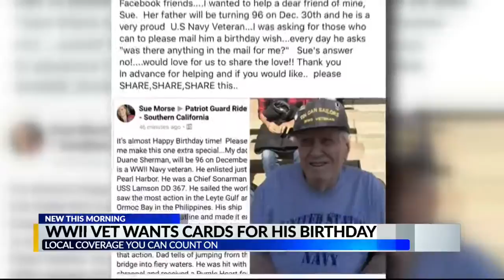"World War II Vet Cards"